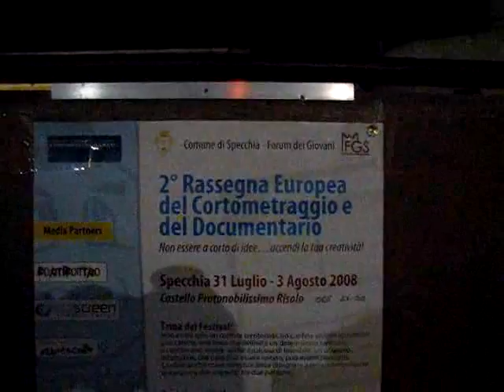A corto di idee:2^ Rassegna Europea del Cortometraggio e Documentario-Specchia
Rassegna Europea del Cortometraggio e Documentario 2008 (Autore Luigi De Giovanni)